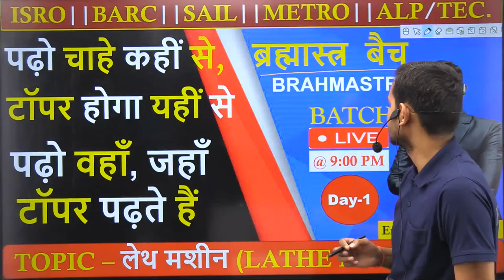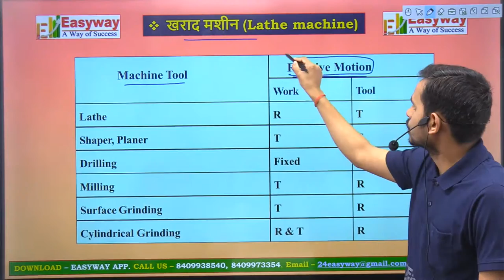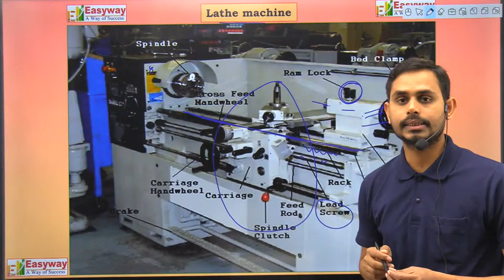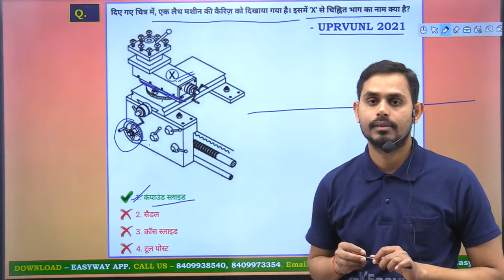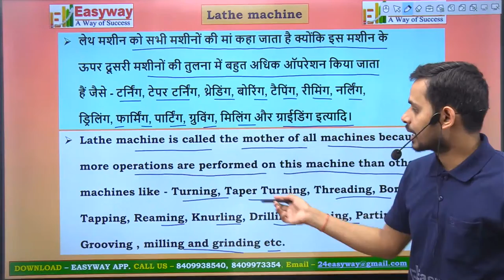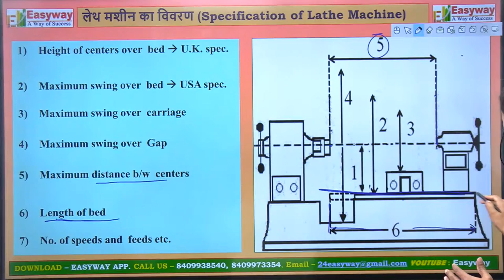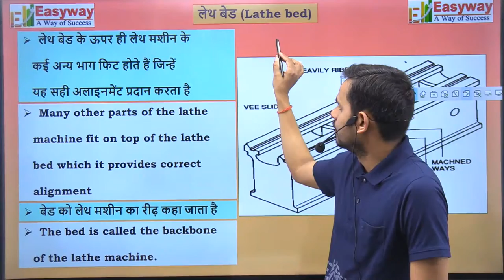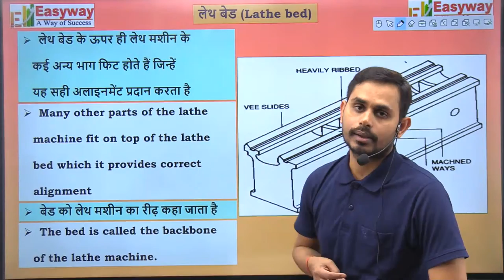LATHE MACHINE LECTURE - 1|| PSU,METRO,ISRO,BARC,NPCIL,SAIL || FITTER,TURNER,MACHINIST